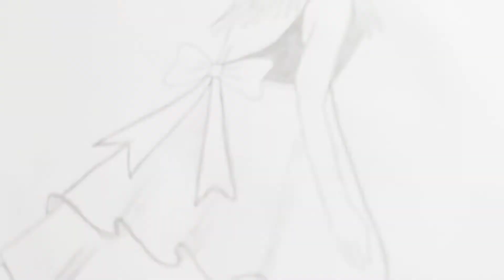How To Make Pencil Sketch Of a Girl ?? | Divyani Creation | Pencil Drawing.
It's Divyani Creation
I hope you like this pencil drawing.
You must try it.
you may easily draw this pencil sketch.
Iғ ʏᴏᴜ ɴᴇᴇᴅ ᴍᴏʀᴇ ᴠɪᴅᴇᴏs ᴏғ ᴘᴇɴᴄɪʟ sᴋᴇᴛᴄʜ
ᴘʟᴇᴀsᴇ ᴄᴏᴍᴍᴇɴᴛ ᴏɴ ᴛʜɪs ᴠɪᴅᴇᴏ. I ᴡɪʟʟ sᴜʀᴇʟʏ ᴜᴘʟᴏᴀᴅ ɴᴇᴡ ᴠɪᴅᴇᴏ ғᴏʀ ʏᴏᴜ.
Beautiful queen sketch
Beautiful girl Drawing flowers in her hairs
 amazing queen frock
you can easily draw this sketch using your simple pencil